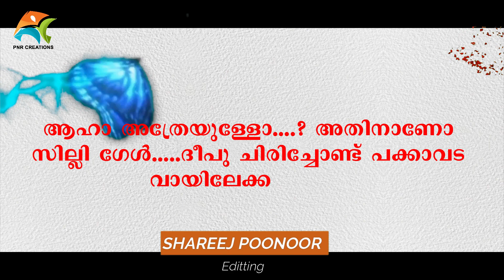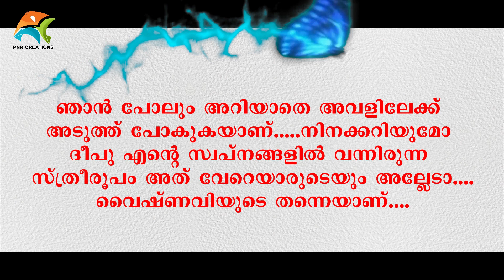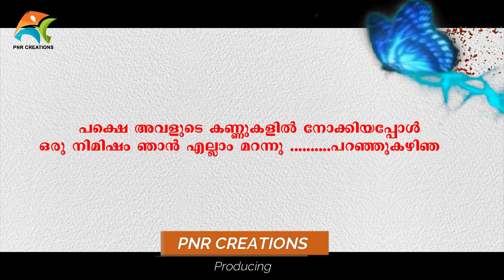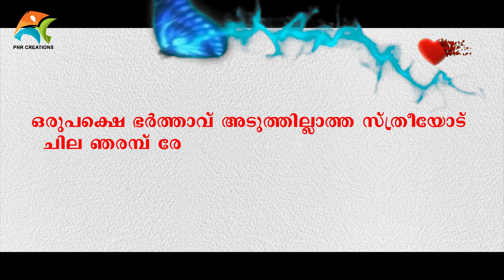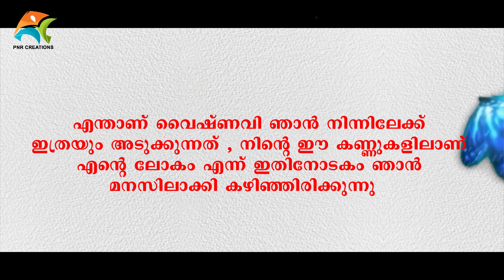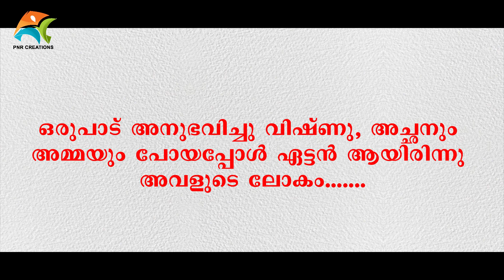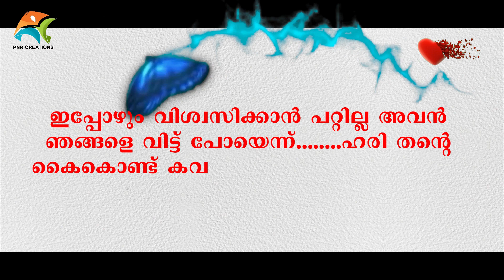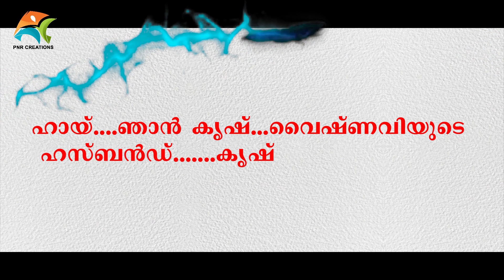എന്റെ ഹൃദയത്തിൻ ഉടമ PART 10 ENTE HRIDAYATHIN UDAMA SHAHUL MALAYIL LATEST VIDEO 2020 SHAREEJ POONOOR